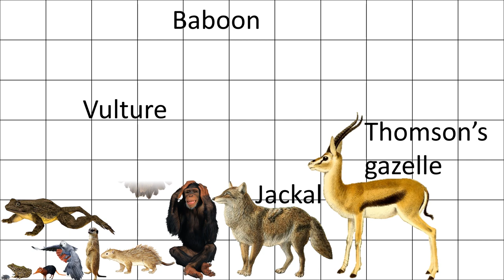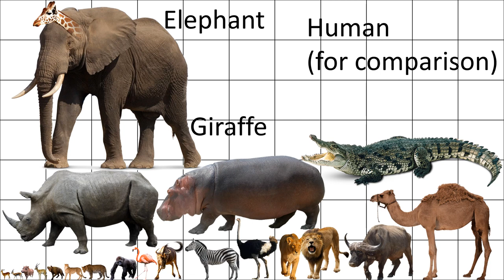African animals Size Comparison without music